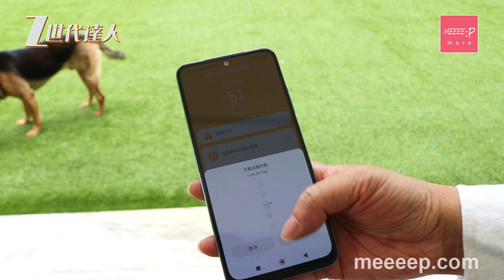小米全新智能家居用品 打入寵物用品市場 | 小米家電 小米生態鏈 智能家居 w10 ultra 無線洗地機 x10+ 無線吸塵機 寵物餵食器 寵物飲水機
小米除咗係手機市場有新嘅突破之外，佢哋亦都緊貼智能家居領域嘅潮流，研發出唔同創新產品，打造全新生產鏈，今日就同大家睇下啦!

依部Xiaomi 高溫無線洗地機 W10 Ultra 只需要㩒一個製，就可以加熱清水至75度，續航力長達 35 分鐘，你間屋有幾大都唔駛擔心! 另外佢仲支援智能語音提示功能，開機都只需要講一聲就可以，真真正正做到懶住咁清潔啦!

跟住落嚟就要介紹就係呢部掃拖機器人 X10+，比起上一代，係各方面都有所升級，今次佢哋將污水箱、清水箱、塵袋三合為一，同時設置係清潔艙內，令到掃拖機器人 集齊 清潔、吸拖、清洗拖布、烘乾等嘅功能於一身，係閒置期間，清潔艙亦會自動將塵盒嘅塵，吸入塵袋入面，最長可以做到30日先清理添，配合埋手機應用程式 米家App，只需要㩒一個掣，掃拖機器人 X10+ 就會自動掃拖，聰明嘅佢仲scan到周圍環境變成一幅3D地圖，之後你想佢拖邊度，只要㩒一㩒個app就搞掂哂喇！

另外，今次小米都打入寵物用品市場，推出咗Xiaomi 智能寵物餵食器 同 Xiaomi 智能寵物飲水機 兩個產品。

Xiaomi 智能寵物餵食器只需要通過連接米家APP，就可以做到遙距控制，定時定量咁自動餵你嘅寵物食嘢，如果有缺糧或者其他嘅問題，機身嘅指示燈和同米家APP都會同時提醒，做到雙重保障。

至於 Xiaomi 智能寵物飲水機嘅水箱用量達到2L，可以滿足一隻成年貓大約4-7日嘅用水量，作為主人嘅你，就可以放心將寵物餵食問題交俾小米啦!

售價方面，
Xiaomi 高溫無線洗地機 W10 Ultra 就賣港幣$4,999
Xiaomi 掃拖機器人 X10+ 就賣港幣$5,999
兩款家居清潔用品將會係7月7日正式發售，
而Xiaomi 智能寵物餵食器 同 Xiaomi 智能寵物飲水機 就會遲一個星期發售，即係7月14日正式發售，售價就將會係港幣$699 同 $369。
如果你係喺7月31日前購買以上嘅任何產品仲可以享有早鳥優惠折扣添，詳情可以上翻小米官網睇下喎!